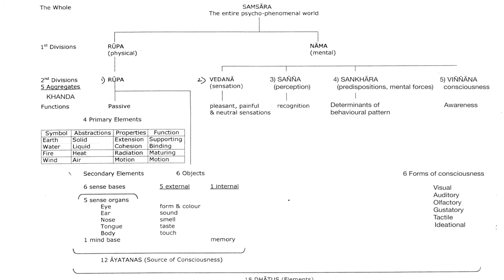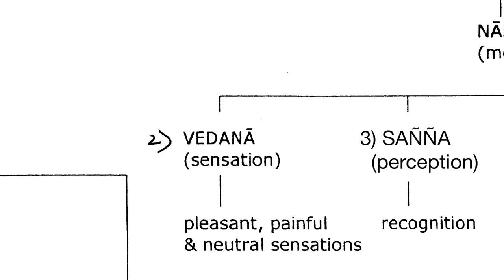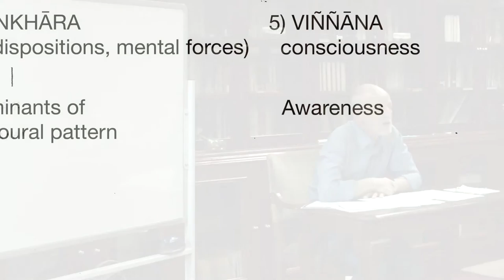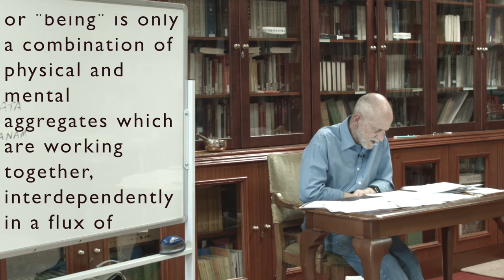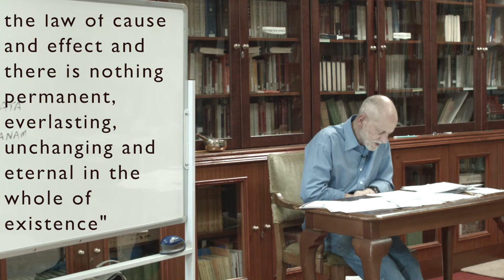1. Suffering (Dukkha)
In his first sermon the Buddha really covers everything that is essential about his teaching; everything that he said later in his ministry is contained within this first sermon which revolves around the FOUR NOBLE Truths.  The first noble truth is the truth of Dukkha (roughly translated as suffering).

Beloved Buddhist scholar and teacher, Richard Jones gives this excellent lesson for beginners to Buddhism. Recorded at the London Buddhist Vihara on 28th July 2016.